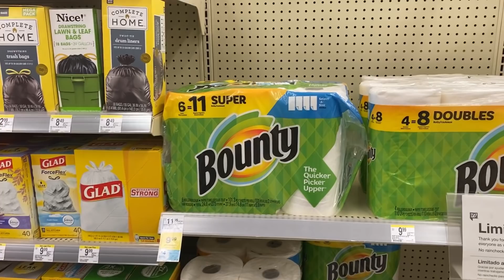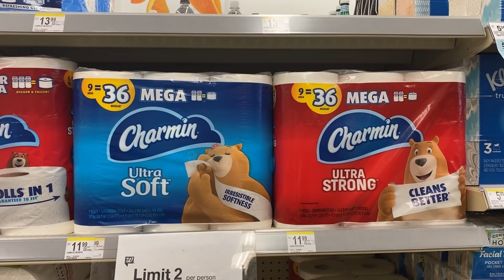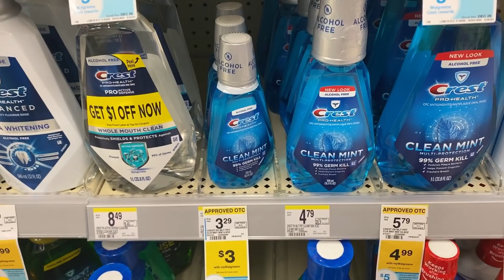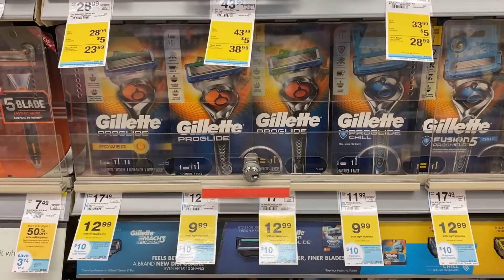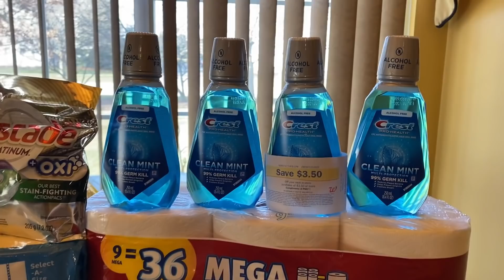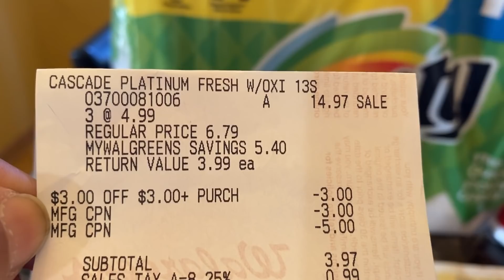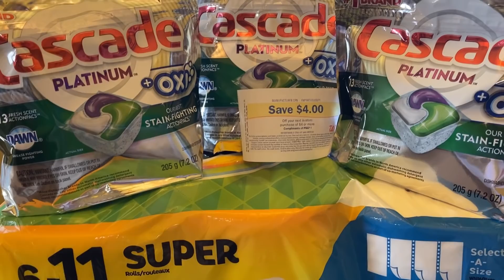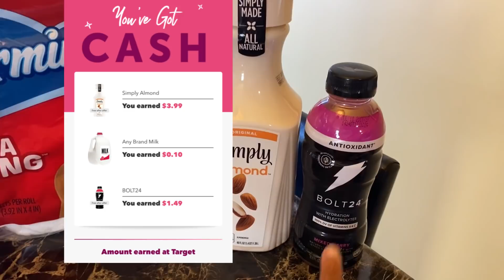Walgreens deals 12-20 thru 12-26 last day to use boosters Wednesday 23rd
*Join my Ibotta team use my code when you sign up: fqeusfn

*Join My Shopkick: BEST027615

*Use my code Q3DXN if you haven't downloaded the Fetch Rewards app You get 2,000 points when you scan your 1st receipt.